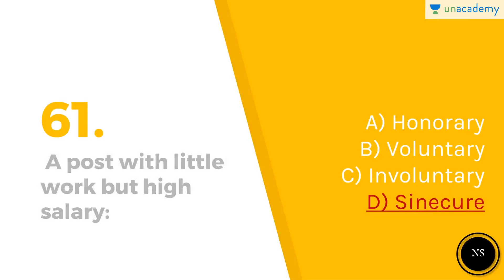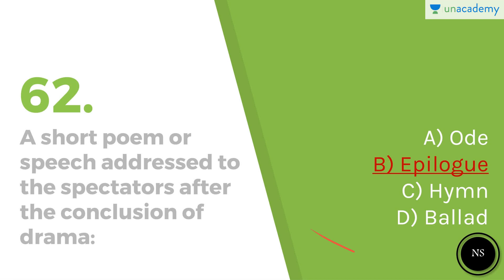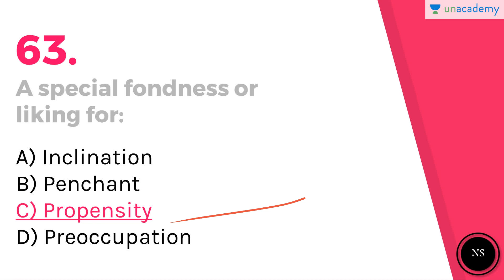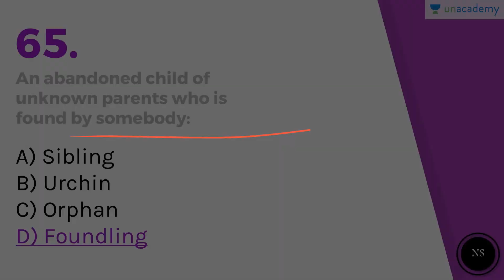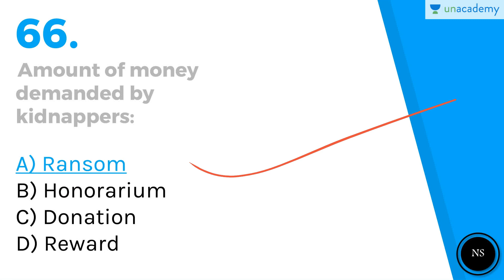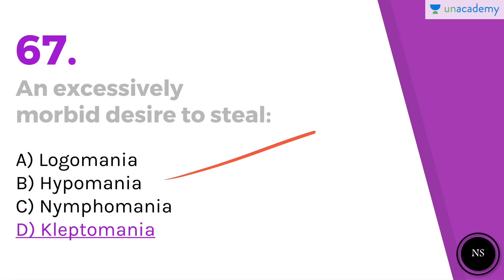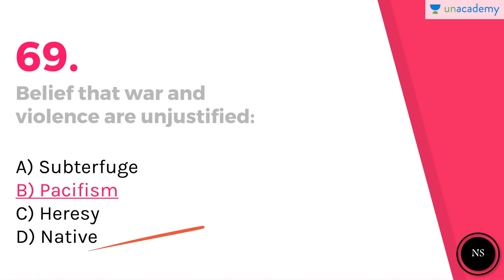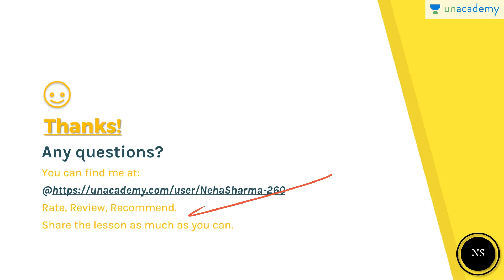100 Important One-Word Substitutions for SSC CGL - Level 2 Part 7 (in Hindi)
In this lesson, that is level 2 of one word substitutions, Neha Sharma teaches 10 important one word substitutions for SSC CGL/ IBPS PO/ RBI/ Banking exams.
One word Substitution is one of the integral parts of vocabulary. It is asked in various competitive exams like IBPS PO/ Clerical, SSC, LIC, CDS etc. It simply means that a sentence has to be replaced with a single word. One word substitutions are key to success in competitive exams like SSC CGL. Almost in every exam you will find some questions related to one word substitutions. Keeping this in mind this course has been structured so that you can learn 10 one word substitutions daily.
Must watch for all.